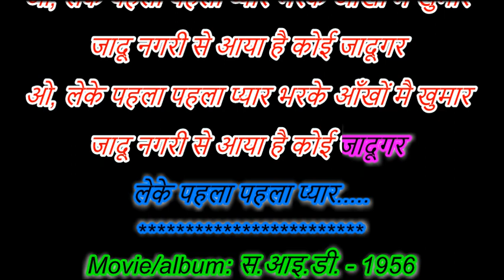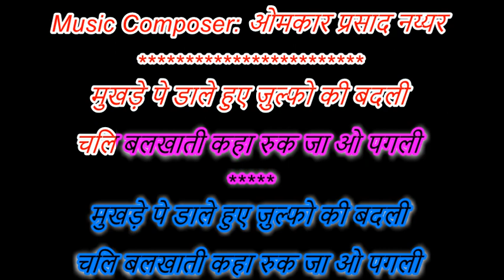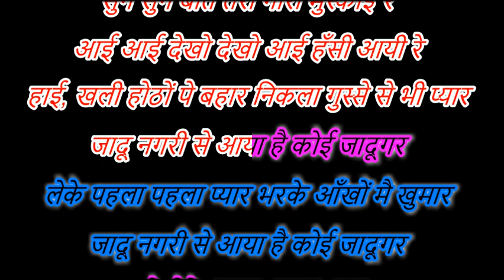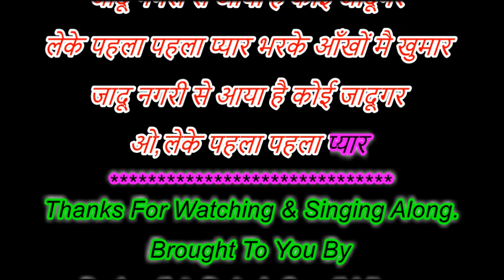Leke Pahela Pahela Pyaar - C I D (1956) - Karaoke For Male With Female Voice Of Saira Khan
Movie/album: स.आइ.डी. - 1956
Singers: मुहम्मद रफ़ी, आशा भोसलें
Song Lyricists: मजरूह सुल्तानपुरी
Music Composer: ओमकार प्रसाद नय्यर